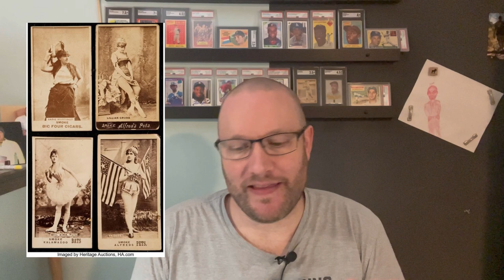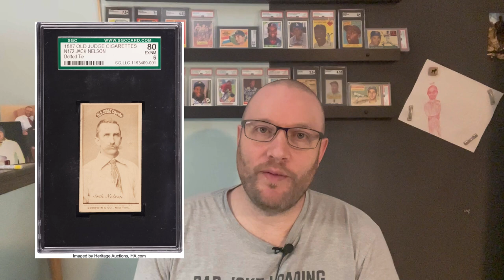He found an EXTREMELY rare 19th century baseball card in his attic!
A man bought a house and found an extremely rare 19th century baseball card in the attic! Here's the story of the Mickey Welch card from 1888.